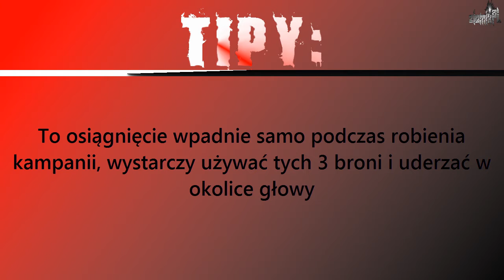HEAD HONCHO / DEKAPITATOR - ACHIEVEMENTS GUIDE PL - LEFT4DEAD 2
⇒ PSN: StaryDziat